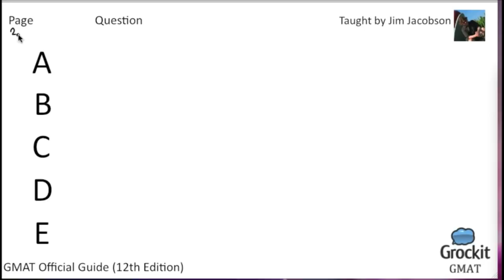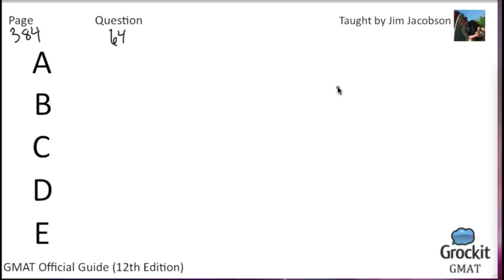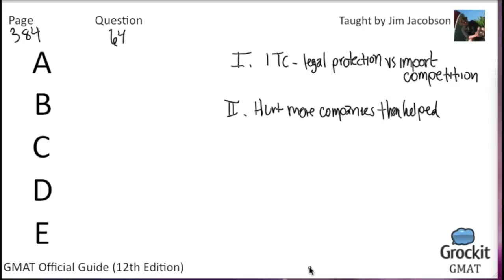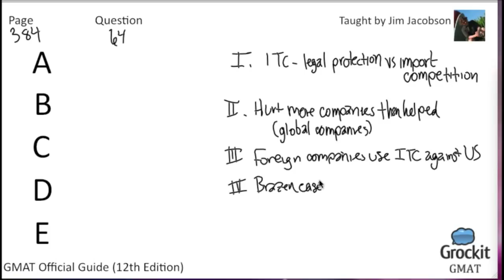GMAT Verbal Official Guide Sample Lesson 1 (1/4)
To view the entire Official Guide course, taught in full,